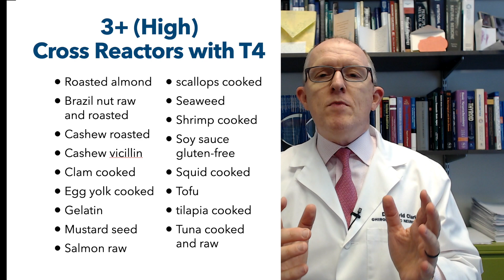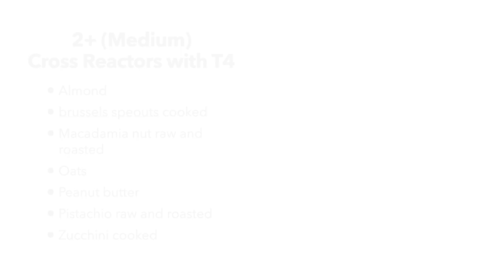Worst Most Dangerous Foods for Hypothyroidism - Part 1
- Too many doctors tell hypothyroid patients that foods have nothing to do with their symptoms. This is NOT correct. Dr. Clark reveals which foods are the WORST and most dangerous for patients with hypothyroidism (low thyroid) -- whether Hashimoto's or NON-Hashimoto's.

00:00 - Intro
00:23 - Do foods REALLY affect your thyroid hormones?
00:43 - Cross Reaction and Thyroid hormones
01:16 - My experience with low thyroid patients
01:33 - Food sensitivities and hypothyroidism
01:46 - Quick explanation of hypothyroidism
02:30 - Start of the list of worst foods
03:43 - Don't freak out yet and don't do an IgG food sensitivity test
04:09 - How these foods become a problem for hypothyroid patients
04:48 - What causes a hyper-leaky gut?
05:01 - What I am NOT telling you to do
05:33 - These foods are a problem for ALL hypothyroid patients
05:45 - Cliff notes take aways
05:56 - DISCLAIMER!!!

Studies cited:
Journal of Thyroid Research Volume 2017, Article ID 4354723, 13 pages

Do you still have these low thyroid symptoms, even though you take thyroid medication and even though your lab tests are "normal?"
• Fatigue
• Hair loss
• Dry Skin
• Constipation
• Depression
• Brain Fog
• Weight Gain
• Infertility

Fellow American Board of Neurochemistry & Nutrition
Fellow American Association of Integrative Medicine

6015 Fayetteville Rd Ste 111